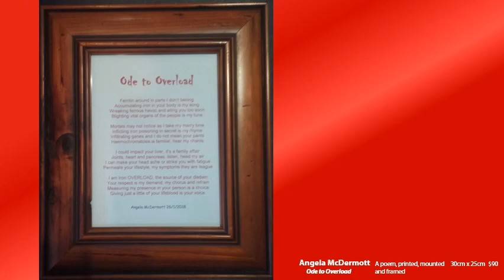OVERLOAD Art Exhibition Deloraine 2018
OVERLOAD Deloraine is an annual art exhibition in northern Tasmania displayed at Deloraine Hospital Gallery. The aim of the exhibition is tor raise awareness of haemochromatosis in the community. Commission from sales goes to Haemochromatosis Australia. Curated by our Volunteer Advocate Sheila Stevenson. Open until 7 September 2018.